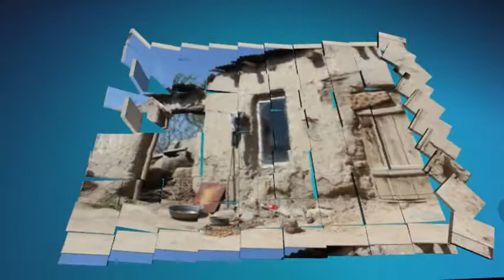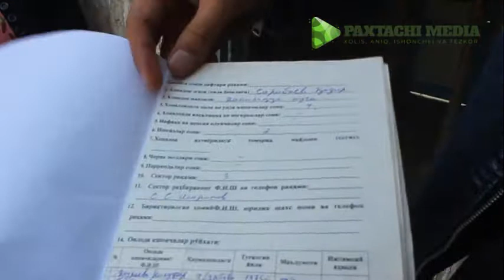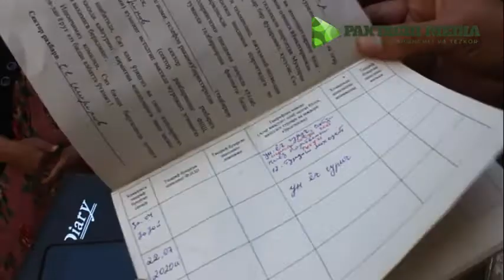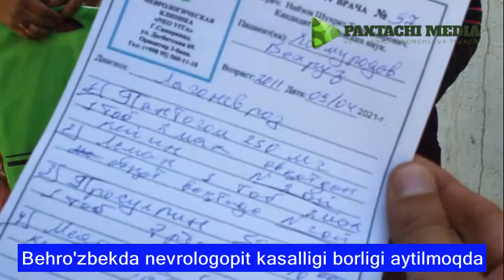MOJORLIKLAR MAHALLADAN NOROZI